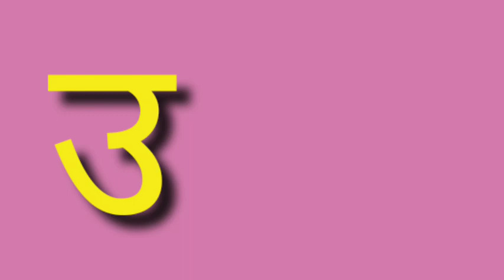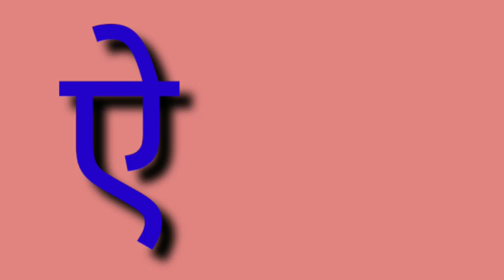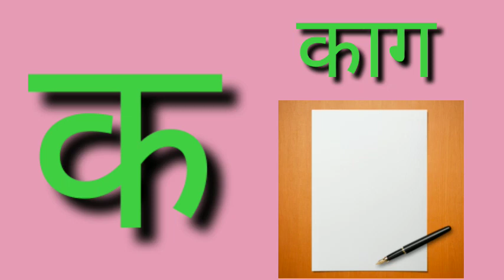अ से अनार hindi varnmala geet | hindi phonics alphabet for kidsहिंदी स्वर, , हिंदी वर्णमाला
आम - a se anar aa se aam hindi varnamala hindi rhymes for kids 10.अ से अनार, आ से आम, हिंदी वर्णमाला, अ आ इ ई, क ख ग, क से ज्ञ तक हिंदी वर्णमाला, A se Anar, Aa se aam 11.क से कबूतर ख से खरगोश, हिंदी स्वर, अ से अनार आ से आम, हिंदी वर्णमाला, क ख ग घ, k se kabutar, अ आ इ ई 12.क से कबूतर ख से खरगोश, अ से अनार आ से आम, हिंदी वर्णमाला, कखग, हिंदी स्वर, हिंदी व्यंजन a se anar,a se anar aa se aam,अ से अनार,अ,से,अनार,aa,se,anar,aam,hindi
 varnamala,hindi rhymes,song,aa se aam,आ से आम,a se anar ki video,अ से अनार आ से आम,a se anar song,अ से ज्ञ तक song,अ से ज्ञ,अ से ज्ञ तक लिखना,हिंदी वर्णमाला,a aa i,अ आ इ ई,क ख ग,हिंदी,aise anar,अआइई,अ से ज्ञ तक,अ से ज्ञ हिंदी लिखना,a se anar likhna,असेअनार,असेअनार आसेआम,आसेआम,उ से उल्लू,a se anar in hindi,anar ke daane lal,a se gya
how to hindi alphabet geet
a,se anar ,aa,se aam,. an se angoor,aha matlab kuch nhi
how to learn hindi alphabet for kids
how to learn hindi alphabet for children
how to learn hindi alphabet for nursery class worksheet

अ से अनार,आ से आम हिंदी वर्णमाला ,अ, आ, इ, ई, उ, ऊ, क, ख, ग, घ, ड़. Hindi alphabet

a to gya tak hindi | अ से ज्ञ तक अंग्रेजी में | अ से ज्ञ तक का इंग्लिश | अ से ज्ञ तक की मात्रा | अ से ज्ञ तक in hindi | a se gya tak bacchon ke liye | a se gya tak batao | अ से ज्ञ तक के लेखक कौन है | अ से ज्ञ तक के शब्द | a se gya tak do do shabd | a se gya tak dijiye | अ से ज्ञ तक पर्यायवाची शब्द pdf | अ से ज्ञ तक आ से अनार.

how to learn barakhadi song for kids
Hindi varnmala alphabet song.

आ से आलू